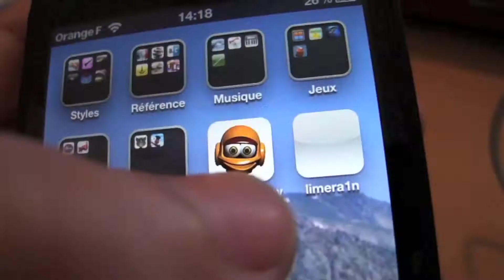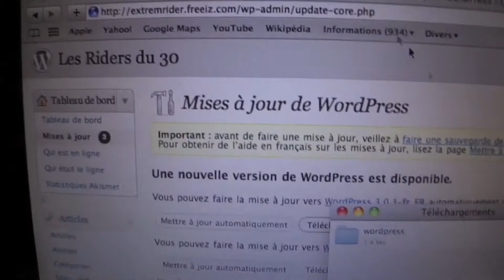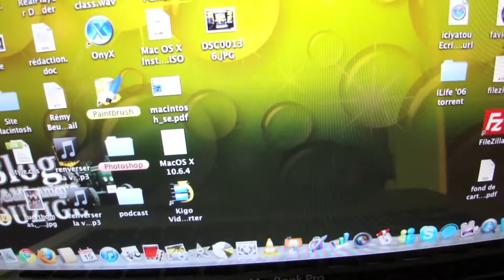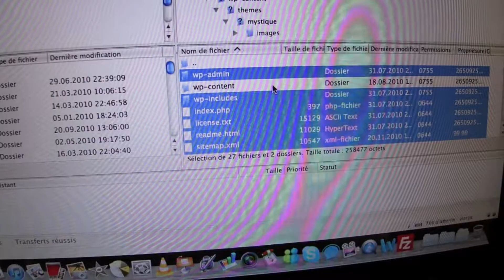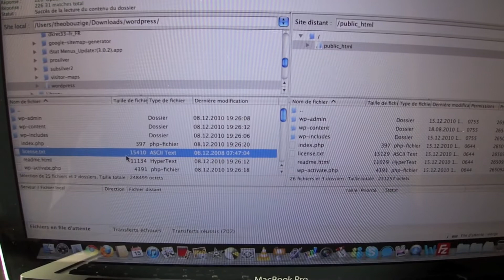Mettre à jour manuellement WordPress en 3.0.3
Tutoriel sur comment mettre à jour manuellement WordPress en 3.0.3 chez son hébergeur avec FileZilla.